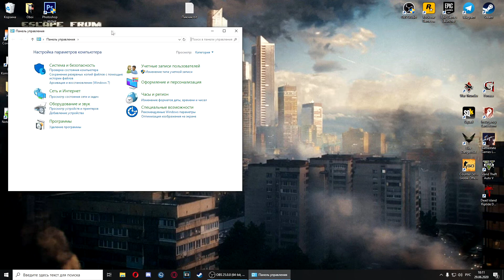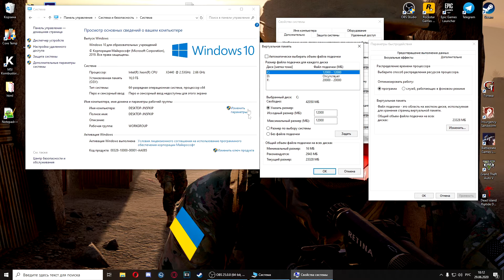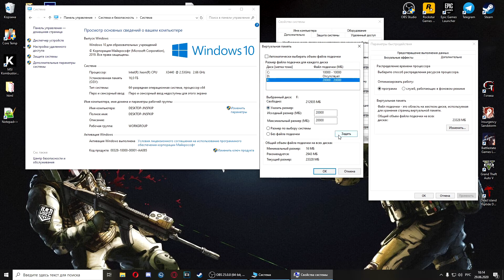Фризы в Squad? А я тут помогаю как бы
Треки в видео :
gazovaya eblya - huy-bati